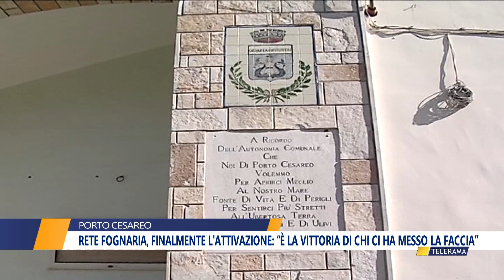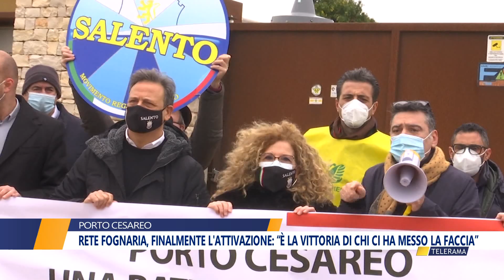RETE FOGNARIA, FINALMENTE L'ATTIVAZIONE: “È LA VITTORIA DI CHI CI HA MESSO LA FACCIA”